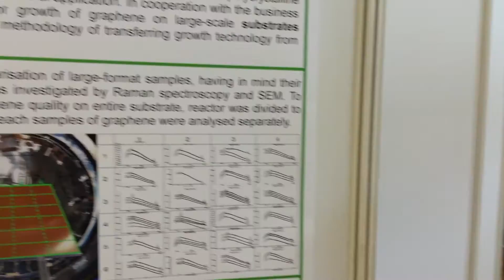Jan Sobieski with a poster about graphene growth on copper foils